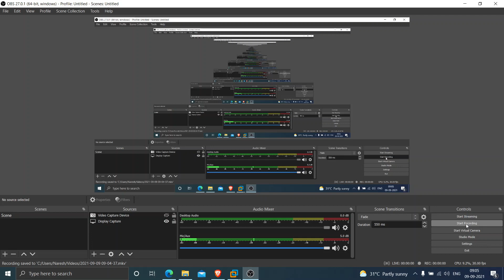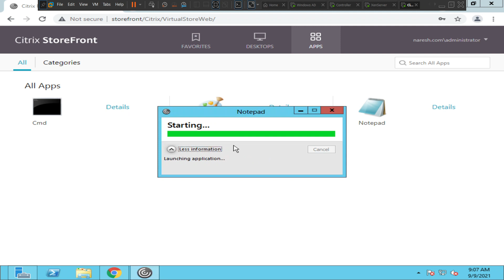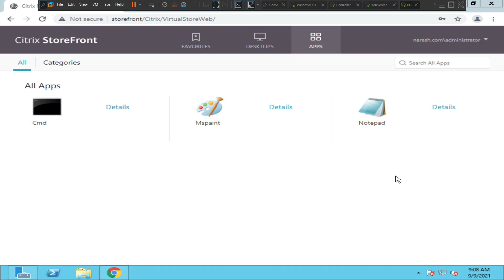How to disconnect or logoff from citrix application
In this video, I showed you how we can logoff or disconnect from Citrix session. When you disconnect from your session, your session will be active on server, you may reconnect to the same session again later without any problems.

Thanks!